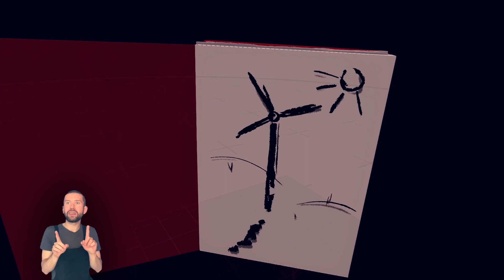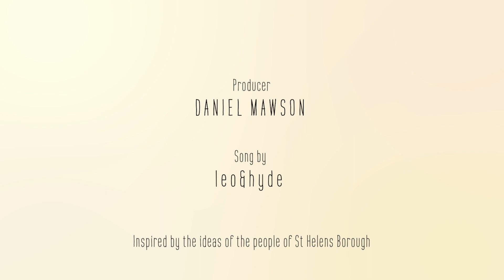'Out of the Earth' - a song by Leo & Hyde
Through workshops and conversations over several months, Leo & Hyde composed 'Out of the Earth'. Inspired by the ideas of people who live and work in St Helens Borough, this original song dreams of a 'solarpunk' future  - one that is climate conscious, positive and connected to our heritage in the earth.

Featuring soloists Katie Hughes & Phill Campbell, and VR (virtual reality) painting from Rosie Summers, 'Out of the Earth' - was commissioned by St Helens Borough Council Arts in Libraries Service in partnership with Ideas Alliance.

In partnership with St Helens Borough Music Service, 'Out of the Earth' also features a virtual community choir of over 100 adults and children from across St Helens Borough, who contributed their voices to this project!